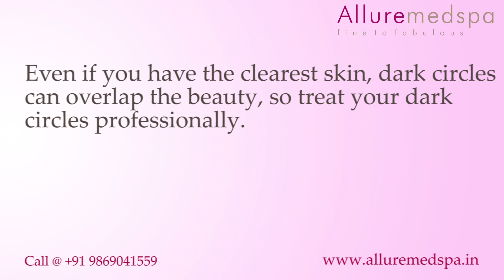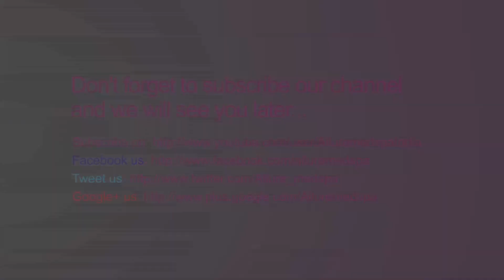Dark Circle Removal in Andheri, Mumbai, India- Alluremedspa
Our Center Alluremedspa provides a wide array of Skin Treatments to meet your needs, all in one convenient location. Our services include Cosmetic face, skin and body makeover programme which includes:

Our cosmetic dermatologist earn patients trust to address all aspects of their skin health, and that trust now extends to orthodontia for a growing number of her families.

Alluremedspa is one of the biggest ISO 2001:2008 certified Cosmetic Skin Treatment Center in Andheri, Mumbai. Alluremedspa will ensure your cosmetic skin procedure goes the way you want. Our clinic is equipped with latest technological equipment, laser instruments with team of M.D doctor’s all under one roof ready to handle all your needs.